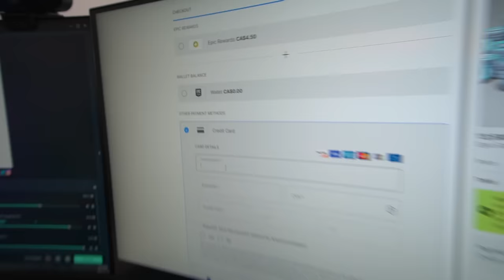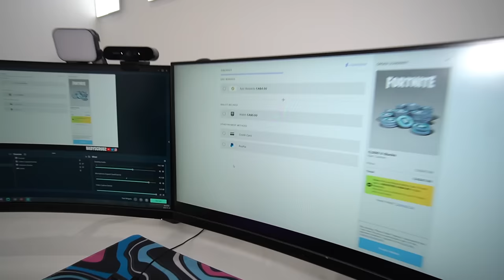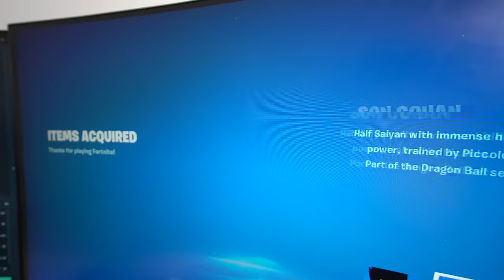Cops Called On Little Brother For STEALING My CREDIT CARD To Buy V-Bucks.. (FORTNITE!)